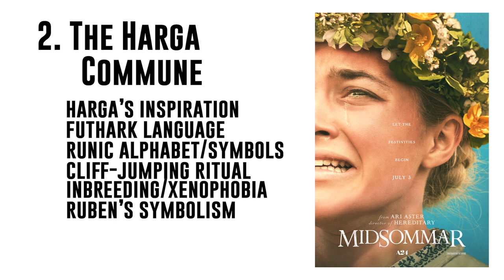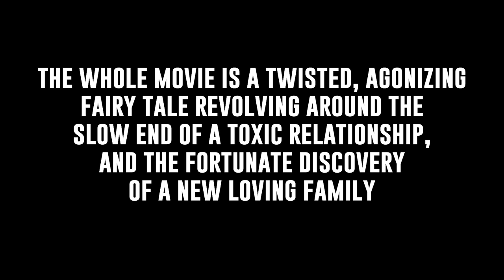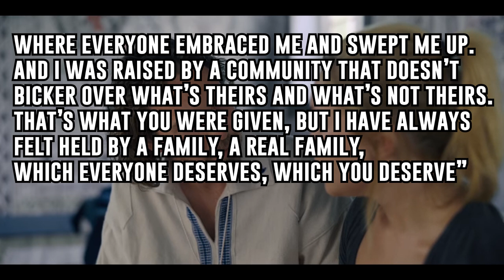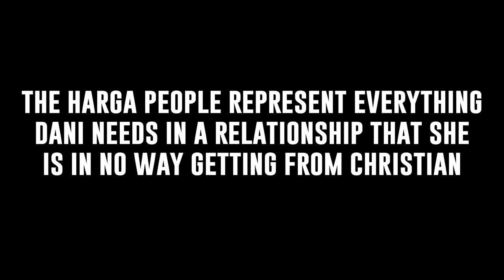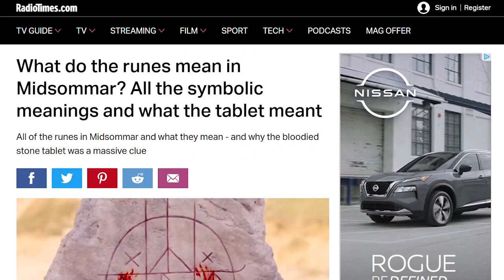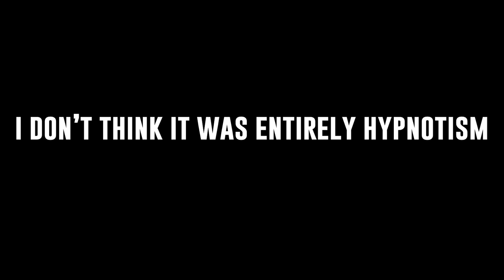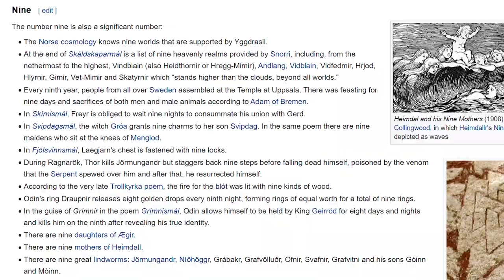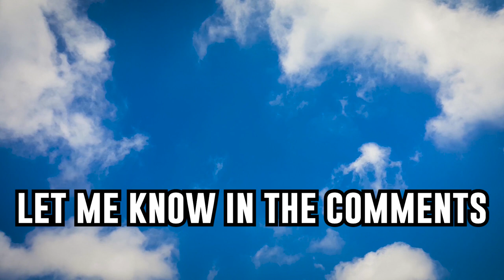Midsommar Explained | Movie & Ending Explained | Classic Explained Episode 14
Thank you for voting! Midsommar Explained / Midsommar Movie Explained / Midsommar Ending Explained is Episode 14 in the Classic Explained Series. I love this movie and I'm really glad it was so highly voted, so here is my analysis and explanation of the movie and the ending. Midsommar starring Florence Pugh, Jack Reynor, Will Poulter, and William Jackson Harper directed by Ari Aster is a 2019 psychological horror movie. Tune into this Lucas Blue Explained to find out the meaning of Midsommar. I would love to discuss!

This is a spoiler-filled Midsommar Explained video by Lucas Blue.

Let me know your thoughts about Midsommar or any of your favorite psychological horror films in the comments below. I love hearing the opinions!

Cast: Florence Pugh - Jack Reynor - Will Poulter - William Jackson Harper